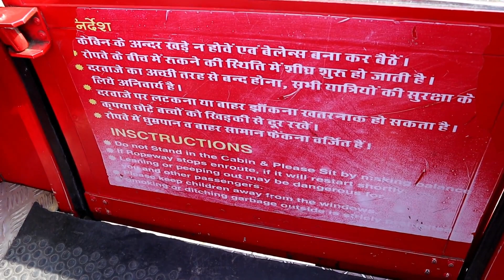Udaipur Ropeway Tour | Cable Car Ride | Rajasthan, India | 360 Degree View Udaipur City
Udaipur Ropeway tour by Silky, It's an Amazing View from the top of mountain. A must visit place if you like Cable car Rides.